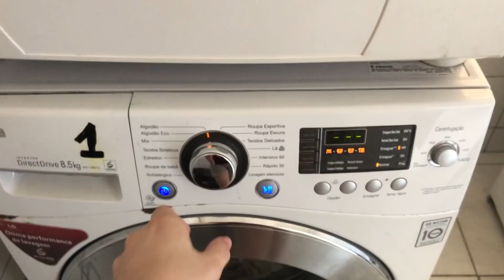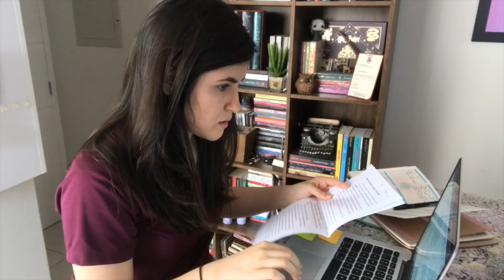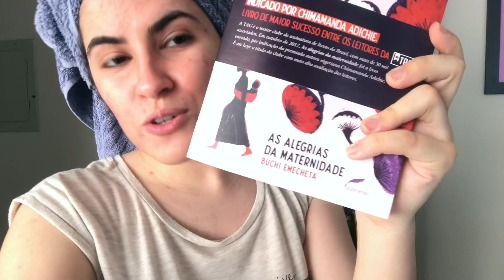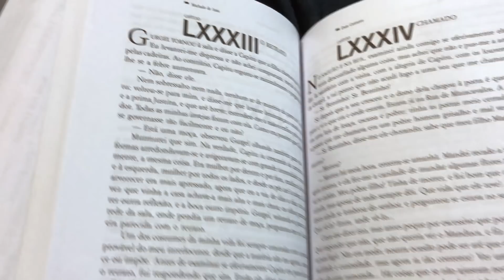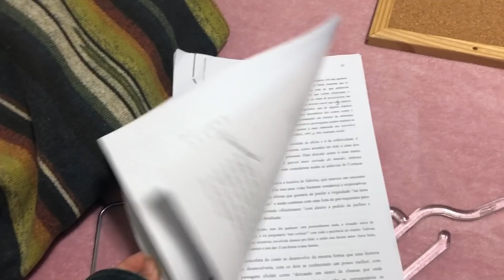MINHA ROTINA: TERMINANDO TCC, FACULDADE, TRABALHO E CANAL | VLOG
No vídeo de hoje, eu mostrei um pouquinho de como é a minha rotina nessa fase de TCC, me formando na faculdade e trabalhando!

🔸COMPRE NA AMAZON*

*Comprando por esse link, eu recebo uma pequena comissão e você ajuda o canal a crescer 💕